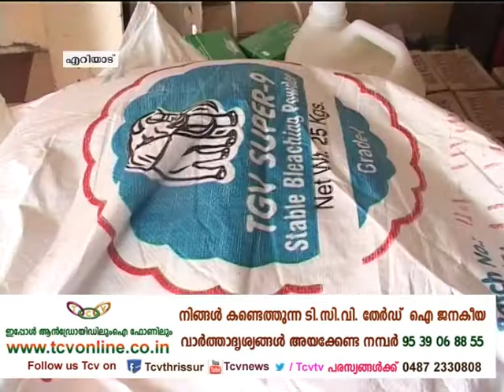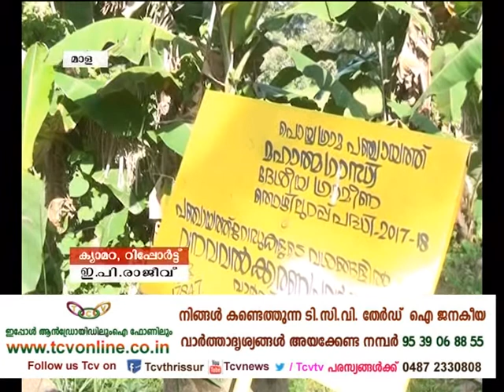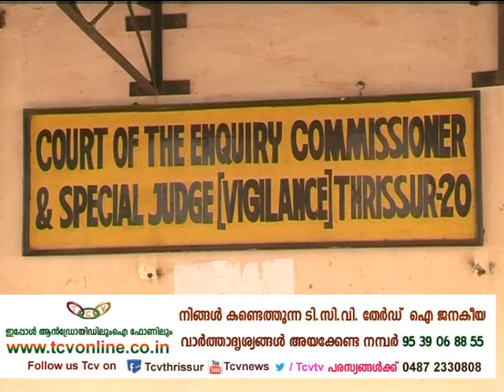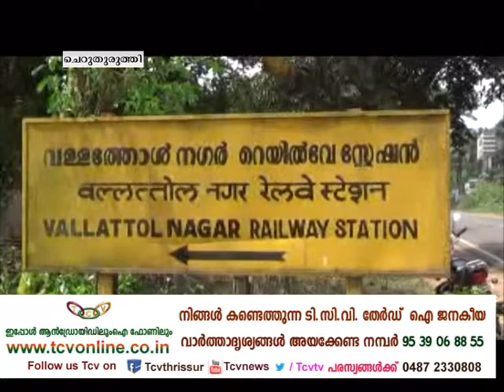Gramavarthakal 07 12 2017